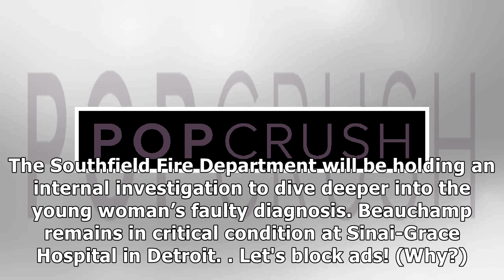Second Chance at Life: Woman in Funeral Home Found Alive Shortly After Being Pronounced Dead